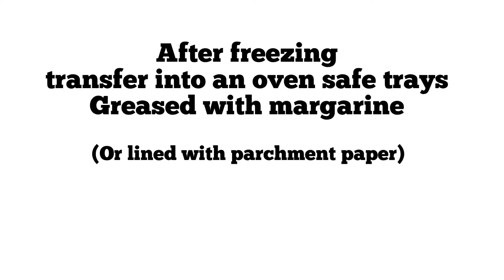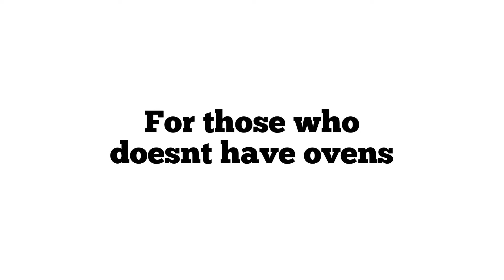Chocolate chip cookies - how to make - CHEWY INSIDE CRUNCHY OUTSIDE - no oven - with oven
With oven and without oven

INGREDIENTS:

1 butter (200g) unsalted and softened
1 cup brown sugar (you can adjust/add depends
              on your prefered sweetness)
2 cups and 2 tbsp All purpose flour
1/2 tsp baking soda
1 tbsp cornstarch
1/2 tsp salt
1 tsp vanilla
2 pcs medium eggs (room temperature)
1 cup chocolate chips (any brand)

Credits
Musician: @iksonmusic